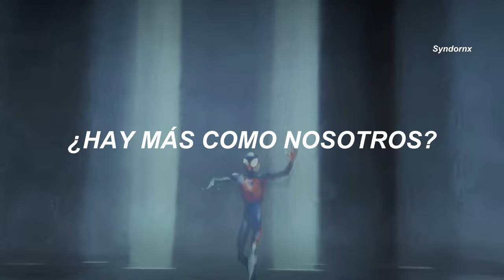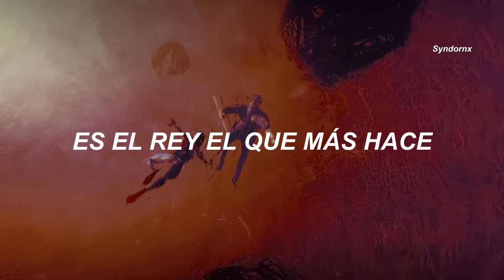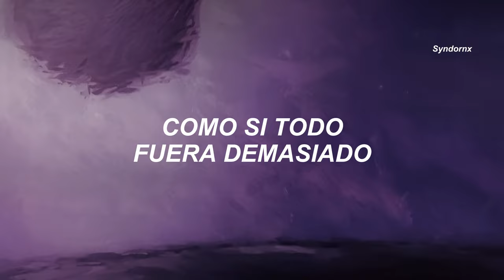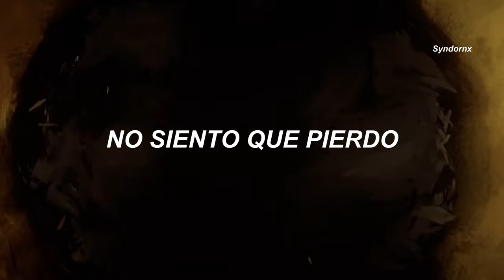Am I Dreaming | Spider-Verse Soundtrack | Metro Boomin, A$AP Rocky, Roisee | Sub Español | Credits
Espero que les guste este nuevo video :D